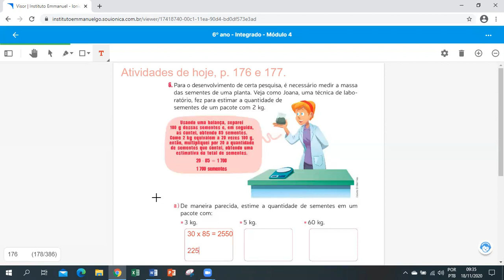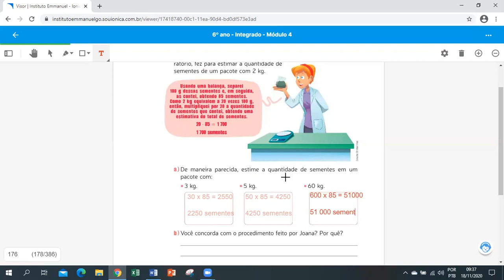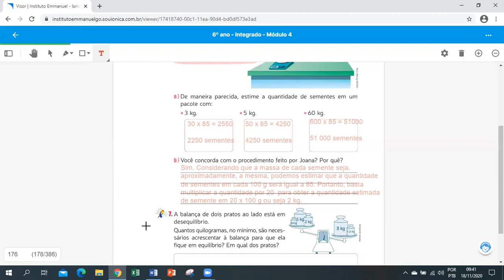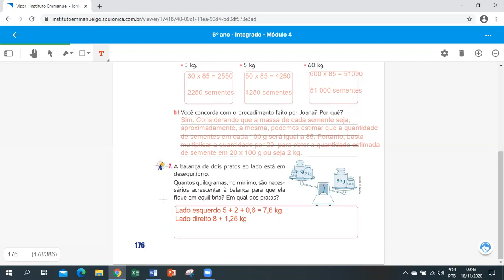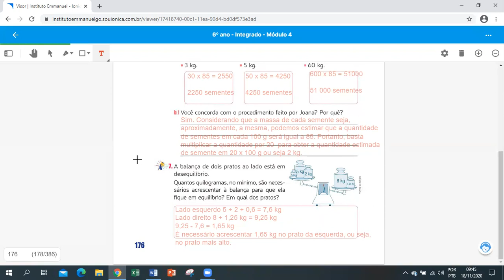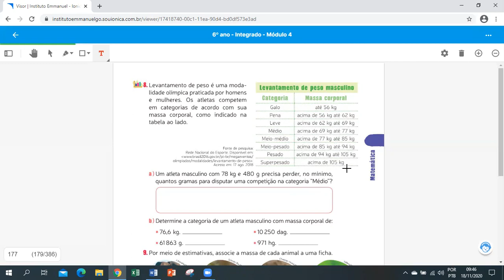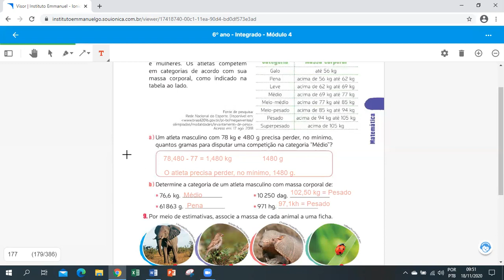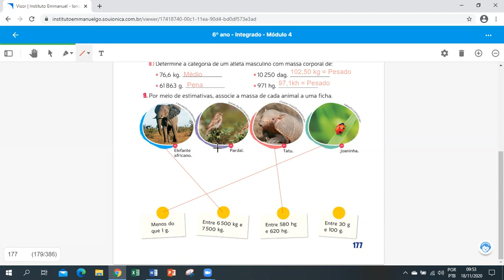6º anos / Profa. Luiza/ Matemática / Aula 18/ 11/ 2020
6º anos / Profa. Luiza/ Matemática / Aula 18/ 11/ 2020